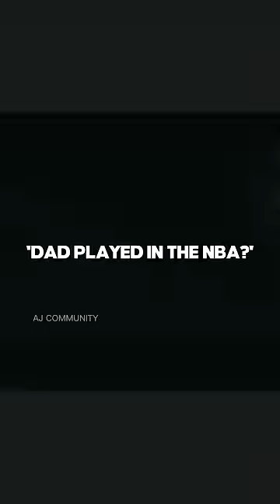This Kid Predicted Steph Curry's Career! 🤯